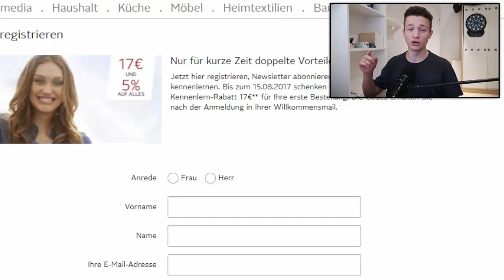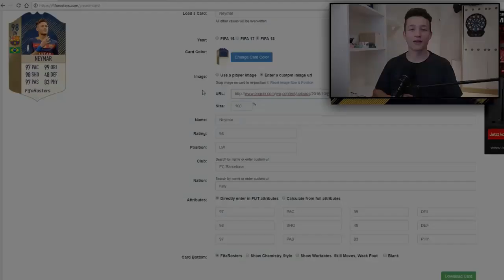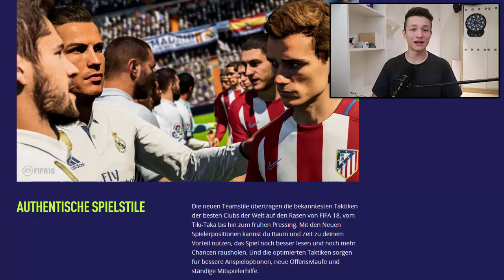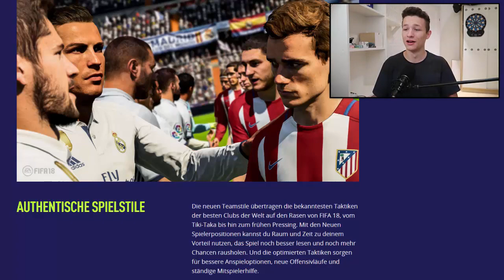5 NEWS ZU FIFA 18 !! (DEUTSCH)